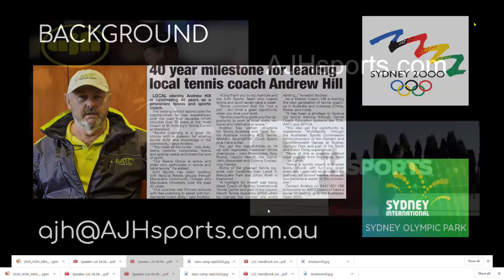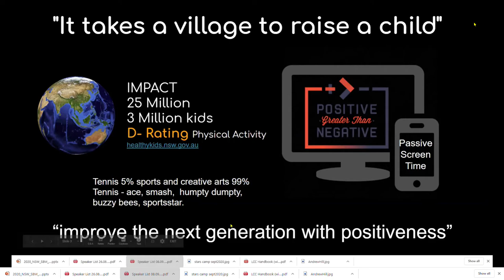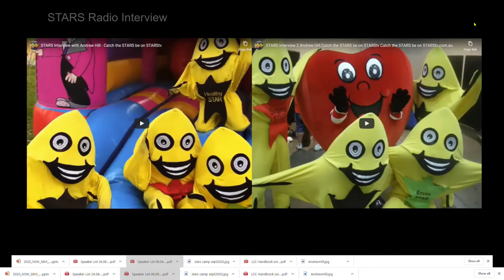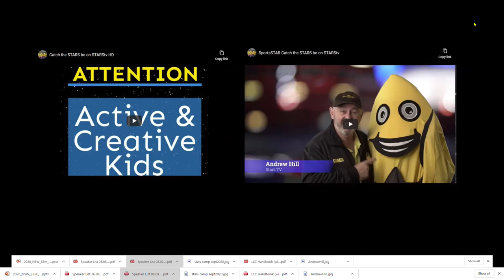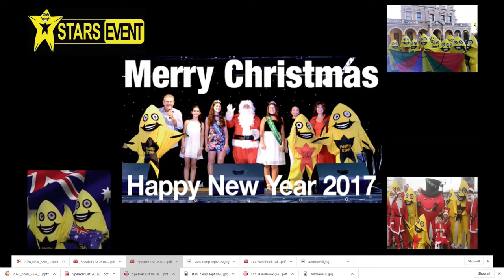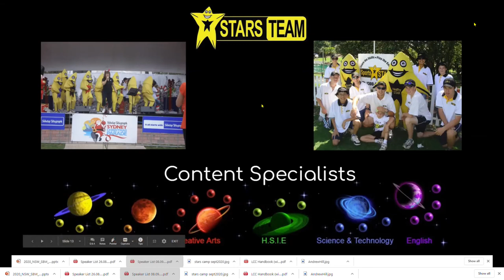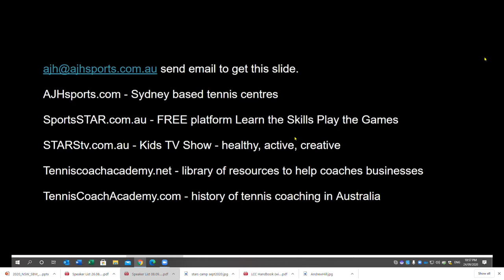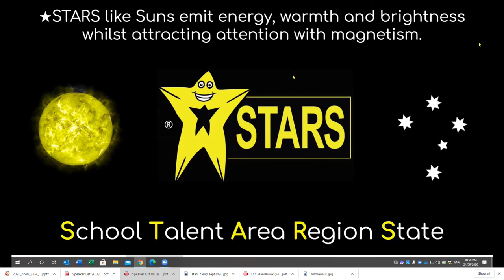Andrew Hill tennis is FUN